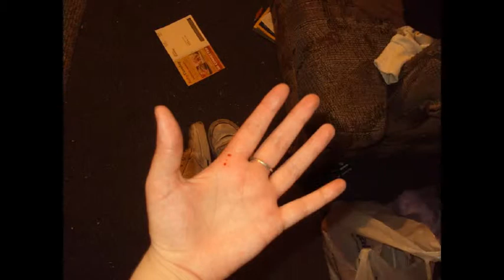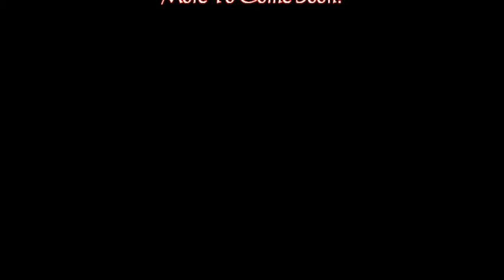My Male Columbian Boa (Music Video)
Songs- "The End of Everything: by Trivium
               "Kiss and Control" by AFI